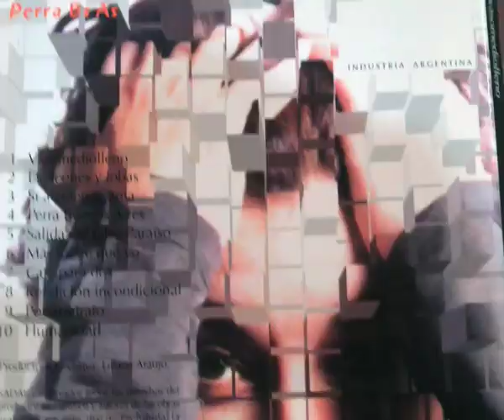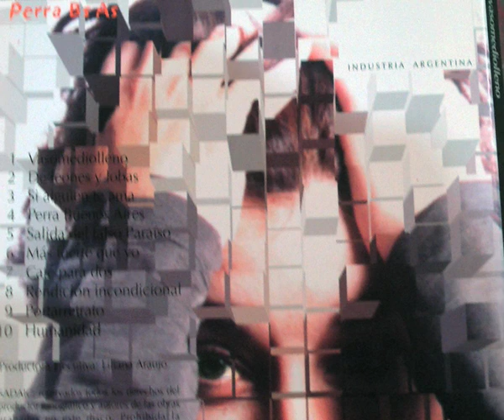Humanidad / Liliana Araujo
CD Perra Buenos Aires
2001
de la Cantautora Liliana Araujo

más info sobre la artista: lilianaaraujo.wordpress.com